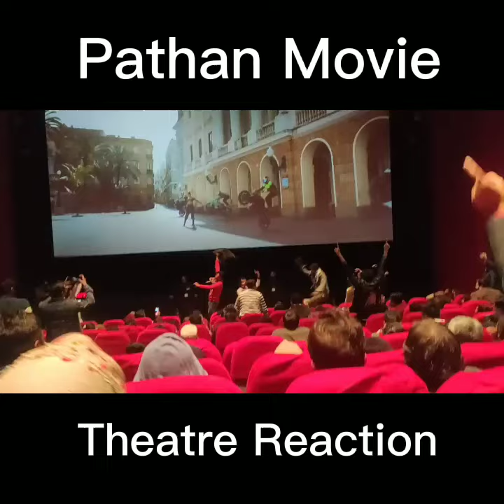Pathan craze in the Bijnor cinema Pathan Movie Public Reaction Pathan Movie Review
pathaan
pathan
pathan movie review
pathaan review
pathan review
pathaan trailer
pathan trailer
deepika padukone
shahrukh khan
pathaan movie
john abraham
pathan movie
pathaan box office collection
review
pathan public review
pathan song
pathan movie dialogue
salman khan
movie
pathan movie song
besharam rang
movie review
pathaan advance booking
boycott pathaan
srk
pathan box office collection day 1
pathan review public
pathan movie public review
pathaan worldwide collection
pathaan box office prediction
hindi news
pathaan day 1 box office collection
khan
filmi indian
pathan public opinion
pathan advance booking date
latest news
jhoome jo pathaan
pathaan shows increase
pathaan vs kgf 2
box office
music
reaction
pathaan news
pathaan controversy
pathaan advance booking collection
pathan update
ff news
pathaan public review
bht review
pathan full movie shahrukh khan
pathan official trailer
yrf
pathaan public reaction
pathaan full movie
pathan advance booking
pathan public reaction
shahrukh khan pathan dialogue
pathan new song
new
pathan movie scenes
pathan songs
arijit singh
deepika padukone new song
new movie trailer
hame to loot liya milke ishq walon ne
tumne mohabbat karni hai humne mohabbat ki hai
new song
2023 songs
virl video
hot
bollywood filmi gane
hindi songs
dance
pathan movie songs
arijit singh ft. shahrukh khan & deepika padukone
hit songs
srk trending song
ssk hv
pathan reaction
pathan box office collection today
pathaan songs
pathan film
pathan story
today news
shahrukh khan new movie trailer
srk movie trailer
rahul gandhi
pathan news
pathaan shorts
pathaan dialogue
pathan scenes
pathan dialogue
pathan videos
pathan interviews
pathan conversations
pathaan fastest finger
pathaan quizizz
pathaan question answer
pathan promotional videos
srk pathan trailer
deepika padukone trailer
john abraham trailer
shah rukh kham trailer
pathan boycott
top news
breaking news
no 1 critic
krk critic
pathan salman khan entry
critic
krk reviews 2014
pathan movie public reaction
pathan 1st day 1st show review
best of krk reviews
latest bollywood reviews 2014
pathan movie honest review
news
best of kamaal khan
kamaal rashid khan (film actor)
kamaal khan (film actor)
reviews
pathaan latest update
bollywood review
movie review by krk
pathaan total tickets sold out
patan trailer
pathan will break bahubali 2 tickets record
siddharth anand
bollywood updates
पठान
aamir ansari
शाहरुख खान
pathaan break kgf 2 record
songs
pathan advance booking india
दीपिका पादुकोण
pathan booking
pathaan booking
advance booking of pathan collection
advance booking pathaan
advance booking of pathan in india
advance booking of pathan
jhhome jo pathaan
kisi ka bhai kisi ki jaan
pathaan bht review
bht review pathaan
kisi ka bhai kisi ki jaan teaser
pathan advance booking worldwide
trailer
bollywood
drama
pathan movie leaked
pathan movie leak news
pathan movie leak
f4
hunt movie review
top 10
telugu movies
sharuk khan
pathan full movie download
filmy geeks
ra one for you
mahidhar vibes
movie matters
thyview
pathan trailer review
pathaan public talk
pathan telugu review
pathan review telugu
pathaan telugu review
pathaan review telugu
pathaan day 1 official collection
pathaan create history break kgf chapter 2 day 1 record
live news
today latest news
aajtak news
aaj tak
aaj tak news
topnews
joshimath news
congress bharat jodo yatra
supreme court
bihar news
bjp news
live
priyanka gandhi
db news
dblive
hindi news video
hindi newspaper
news india
news live
current affairs
db live
गे pm modi
horror
witch
ghost stories
bhootiya kahaniya
koo koo tv horror stories
koo koo tv hindi horror
horror story
horror stories
kahani
kahaniyan
stories
story
hindi story
stories in hindi
hindi kahaniyan
hindi stories
hindi kahani
kahani pathan ki
pathan horror story
pathan ka putla
people and vlogs
vlogs
shorts sooneeta
sooneeta
tonde pathan review
tonde mini vlogs
tonde vlogs
tonde review
pathan movie reaction
sharukh khan
yogi bolta hai
tonde shorts
short
shorts
free fire king
ff hindi
free fire hindi
tgr gaitonde
gaitonde
tonde
tonde new video
tonde gamer
garena free fire
free fire